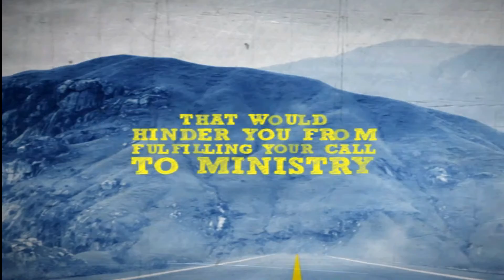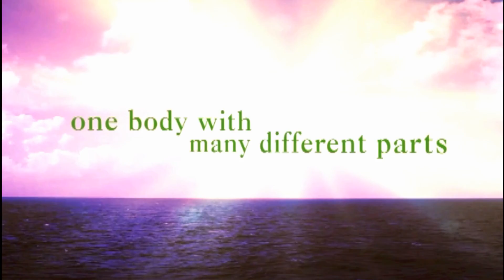Humility Defined: Paul Travis